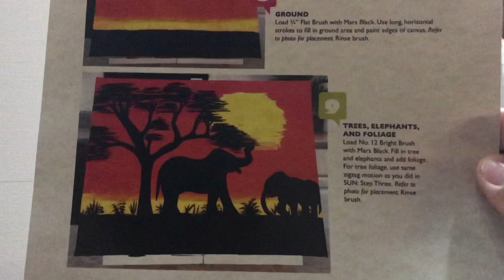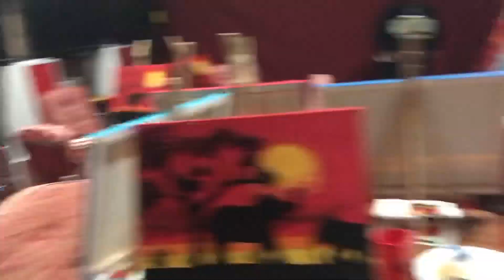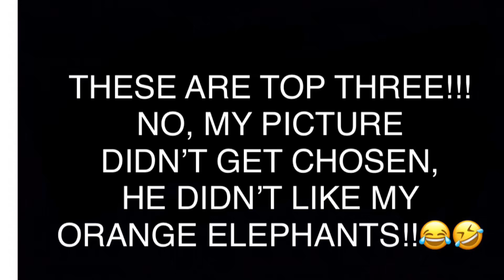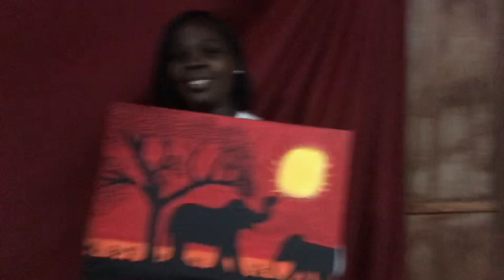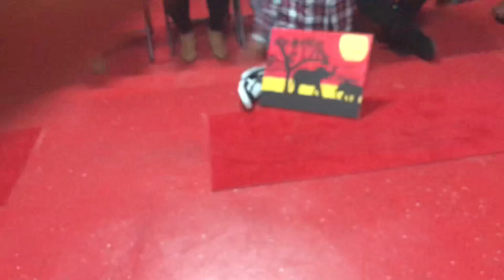Girls Night!! (Sip & Paint)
I really had fun with the ladies!! It was an awesome way to unwind and also a great stress reliever!!